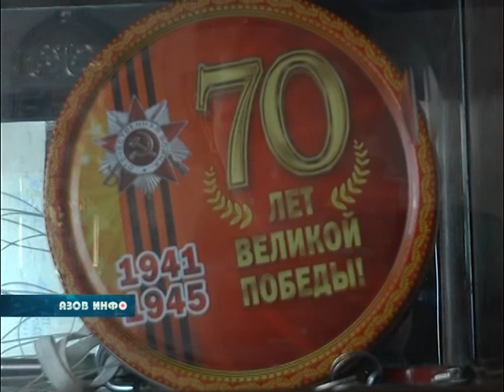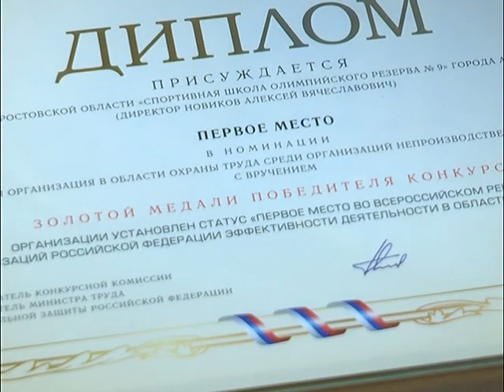18 04 17 Азов Инфо.mpg